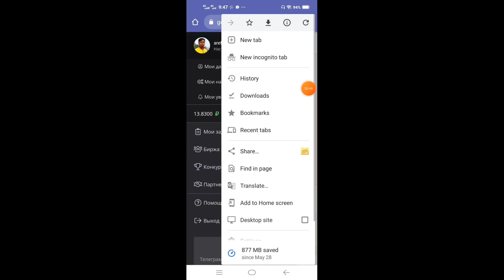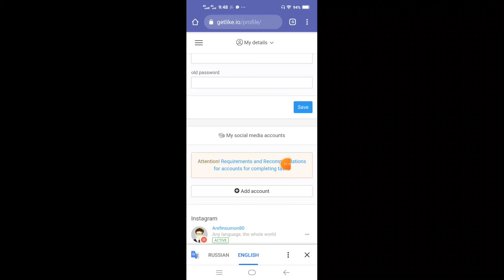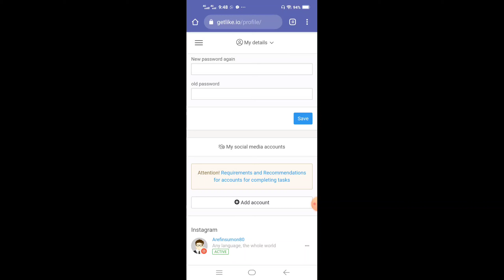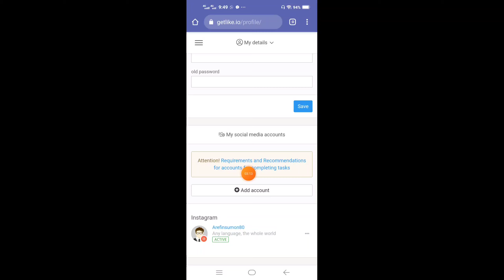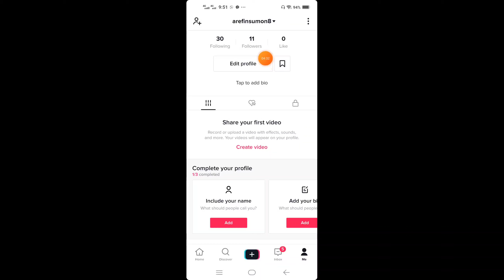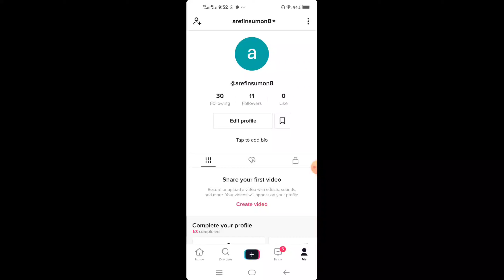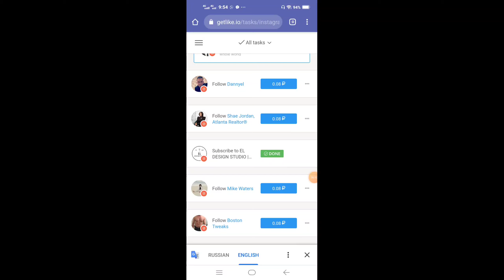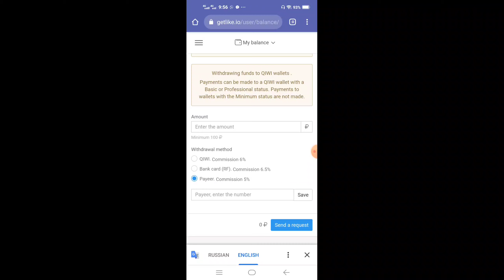Best income website | payeer earning website | Getlike.io payment | Getlike.io bangla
getlike.io earning